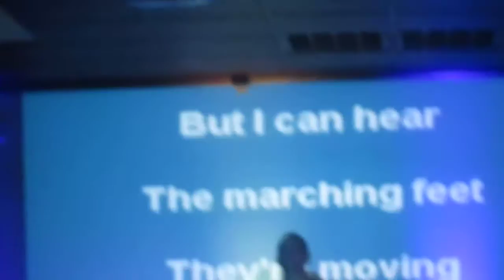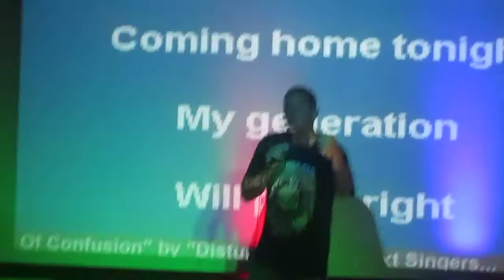chris murphy karaoke at the social disturbed land of confusion 8/7/16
hit some likes if you all enjoy